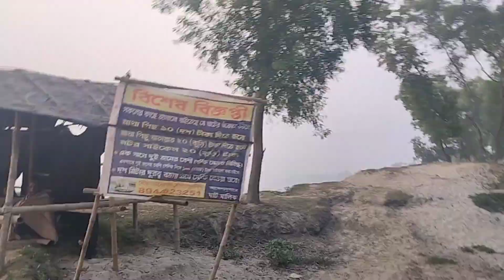I love 💕 Balurghat //Bangladesh border panim raicha /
Hi guys 🤗

This is my new video hope you guys will enjoy and will support me to move forward 💞🙏🏻